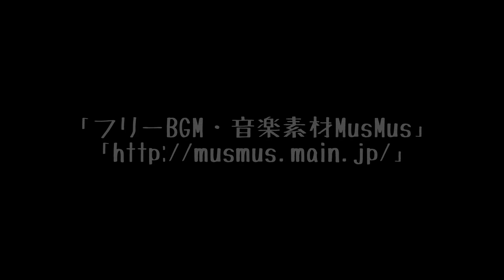Jacaranda at Grafton NSW ジャカランダ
ジャカランダで有名な街、グラフトン。

行ったついでに空撮して来たさ。